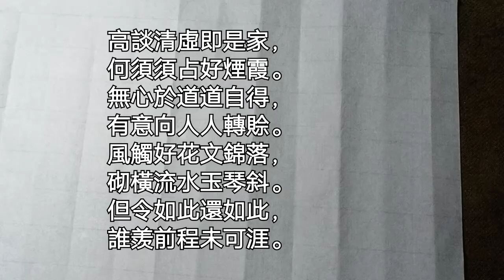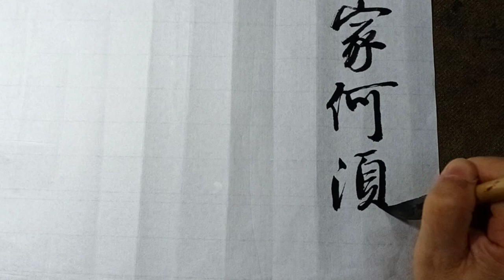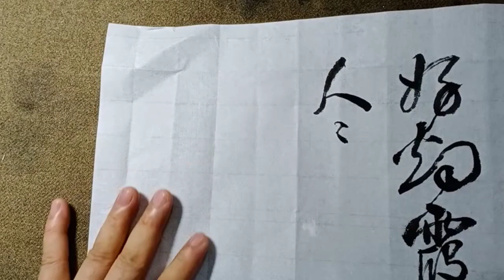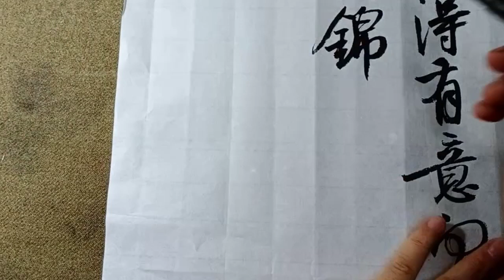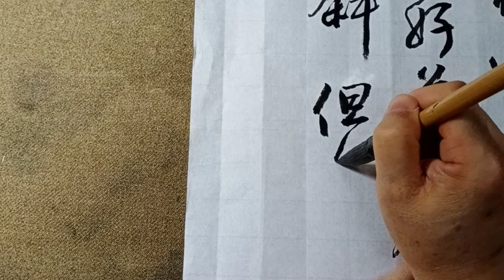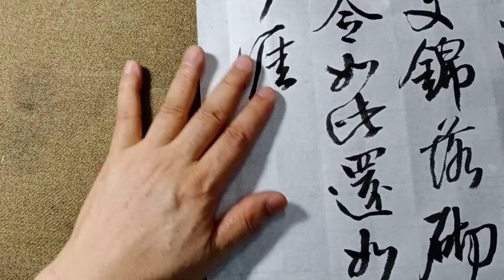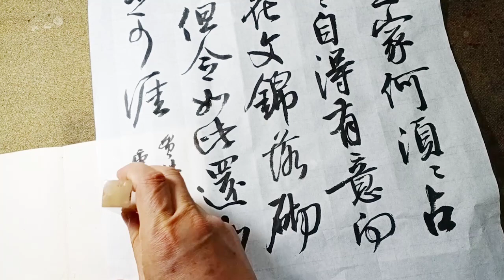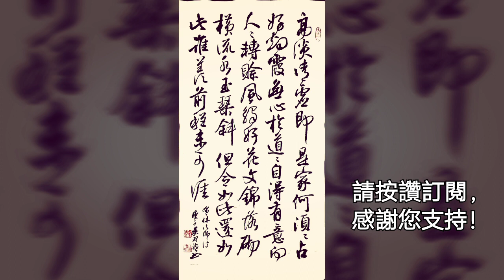行草書貫休法師野居偶作-高淡清虛即是家，何須須佔好煙霞。無心於道道自得， 有意向人人轉賒。風觸好花文錦落，砌橫流水玉琴斜。 但令如此還如此，誰羨前程未可涯-吳啟禎書法教室教學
高淡清虛即是家，何須須佔好煙霞。無心於道道自得，
有意向人人轉賒。風觸好花文錦落，砌橫流水玉琴斜。
但令如此還如此，誰羨前程未可涯。